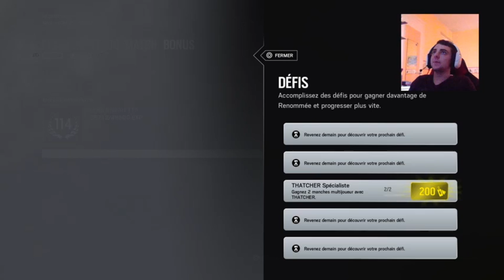[FR/HD/PS4] Français sur Rainbow six siège!!!!!!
Look la description ;)

Merci à plus pour une prochaine vidéo ;)